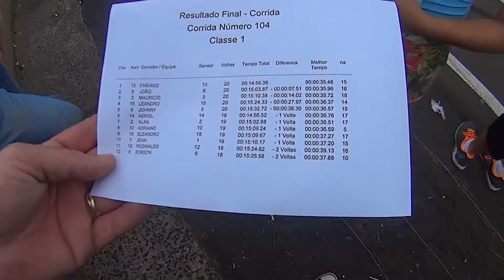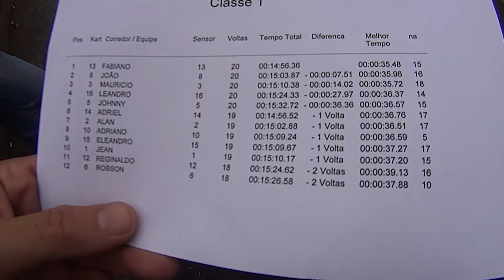Primeira Corrida de Kart - Guarapuava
Nossa primeira corrida de Kart com a galera do CEDETEG no Kart Club de Guarapuava-PR, em dezembro de 2014.

Câmera: Sony Action HDR-AS15